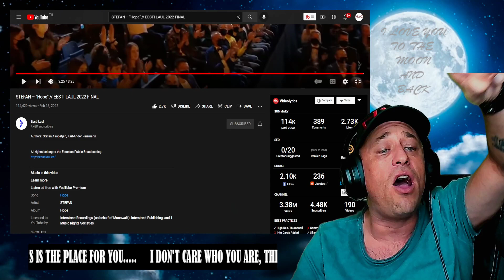STEFAN – "Hope" // EESTI LAUL 2022 FINAL Reaction!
Show @eesti_laul some love!